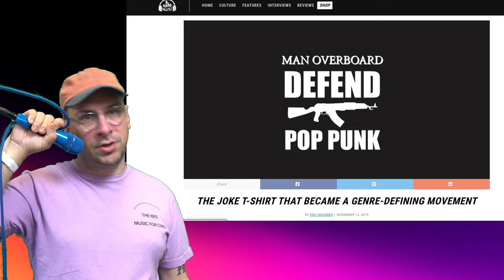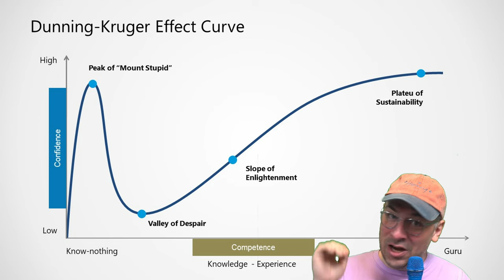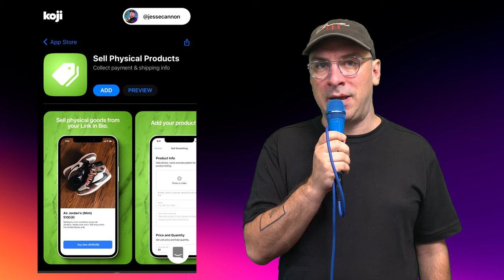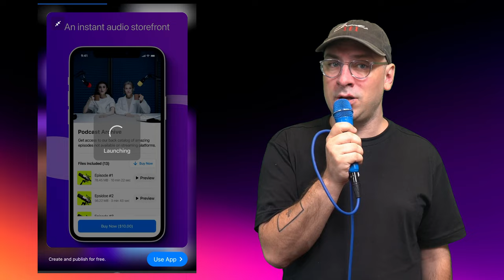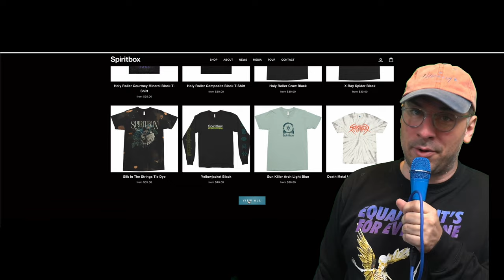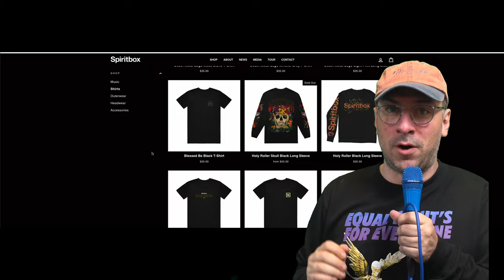How Musicians With No Fans Make $100k Off Merch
How to sell more merch to make money for your music. (Koji is the best and only e-commerce platform built for social media). I break down how to sell merch more effectively

Chapters:
0:00 Why Selling Merch Is Different Than Music Marketing
3:15 Why What You May Know About Merch May Be Wrong
4:08 Great Merch Designs On Great Blanks Sell
6:39 Koji - The Best Link In Bio
8:43 A Hot Person Wearing Your Clothes Sells
9:28 Use Scarcity & Drops To Sell Merch
10:20 Shopify Has The Best Tools To Sell More Merch

Welcome to your ultimate guide on boosting your music revenue through merch sales! If you're wondering how to take your merch game to the next level, you're in the right place. We'll unravel the secrets chapter by chapter: We explain why selling merch requires a different approach than music marketing. We challenge conventional wisdom about merch strategies. Discover the power of great designs on quality blanks. Find out why a stylish endorsement can skyrocket your sales. Unleash the magic of scarcity and merchandise drops. And finally, explore the top-notch tools of Shopify for maximizing your merch sales. Ready to rock your merch game? Let's dive in and boost your music earnings now with Koji – the e-commerce platform designed for social media!